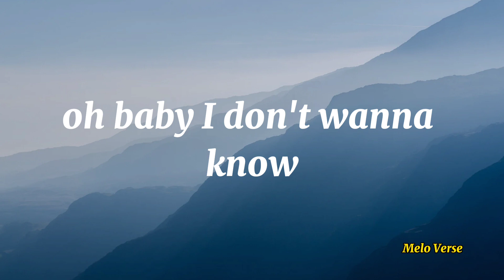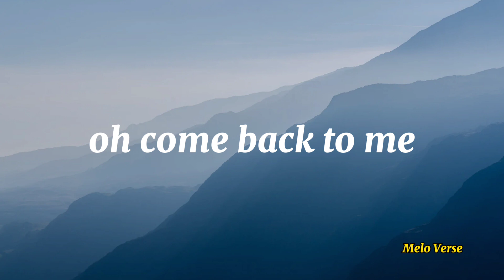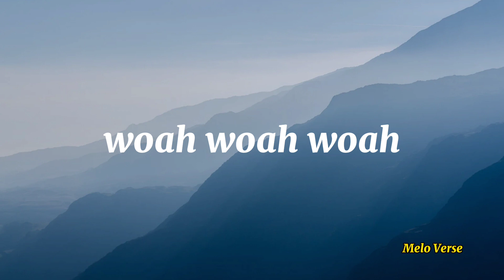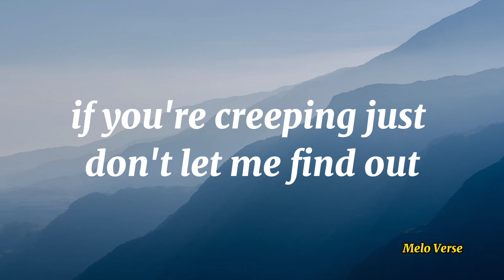Metro Boomin, The Weeknd, 21 Savage - Creepin (Lyrics)